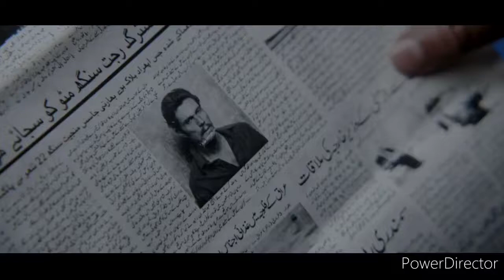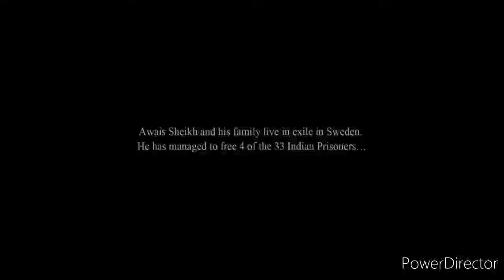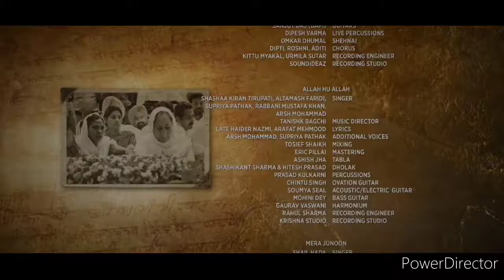sarbjit (2016) full movie ending explained in hindi | Bollywood movie | bollywood pie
Aishwariya Rai Bachchan, randeep Hooda, Darshan Kumar, Richa Chadda, Omung Kumar, T-series, Sarbjit

randeep hooda sarbjit, randeep hooda weight loss sarbjit, extraction randeep hooda, extraction randeep hoodatrailer,

I hope you enjoyed this movie explained if yes then please do subscribe because we are so close to 1000 subscribers and if I didn't achive 1000 subscribers then my channel will be baned so please show some love and support thank you!!